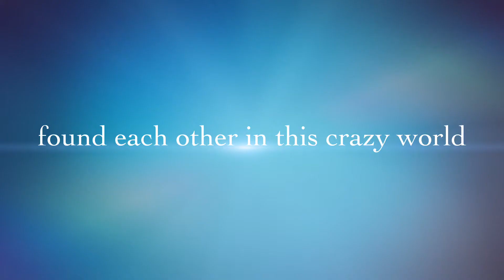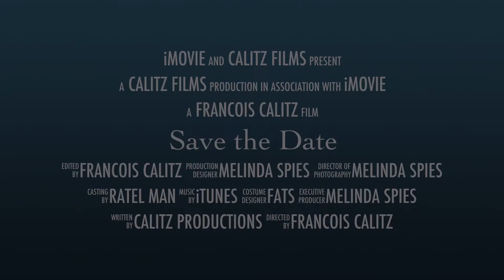NUVA9699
Francois & Melinda Save the date